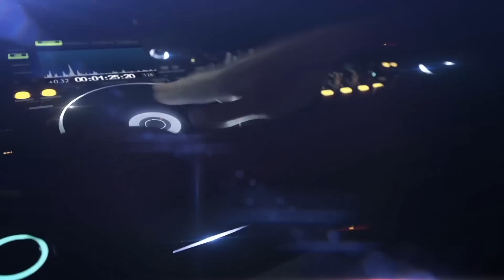CD CARRETINHA MALVADA - INSANE DJ E MC ASSIS AO VIVO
CD: Carretinha Malvada
DJ: Insane
MC: Assis
Músicas: 24
Gêneros: Dance, Eletro Funk

✔ Ative o sino de notificações!
✔ Curta!
✔ Comente!
✔ Compartilhe!